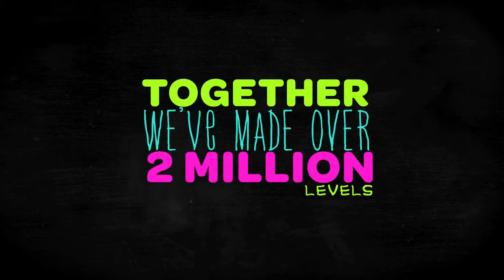Little Big Planet 2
Faz os teus próprios jogos e níveis com o Sackboy, no inspirador mundo de LittleBigPlanet.
Joga num divertido modo história, cheio de puzzles, desafios e nova jogabilidade cativante.
Cria jogos completos, e não apenas níveis, com novas e poderosas ferramentas.
Partilha as tuas criações com a comunidade LittleBigPlanet, ou transfere coisas novas e fixes, feitas por eles.

Jogo exclusivo Playstation 3
Lançamento -- 2011